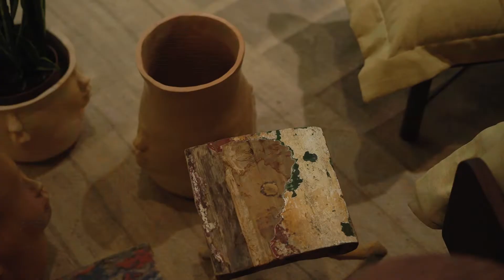Ana Bahia projeta uma casa com foco no conforto para o Janelas CASACOR Minas Gerais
De uma hora para outra, a casa vira lugar de trabalho e o escritório passa a ter ares de casa. Esses dois movimentos, de tempos distintos de uma mesma realidade, nortearam o trabalho de arquiteta mineira Ana Bahia. Partindo da ideia de que todo mundo agora quer se sentir acolhido, o ambiente ganhou elementos naturais como o linho, a madeira em tons mais claros, e a afetividade da arte popular e de produtos genuinamente brasileiros, que criam uma conexão com a essência de cada um. Neste projeto tudo inspira conforto. Assista ao vídeo e deixe e se concordar deixe a sua curtida.